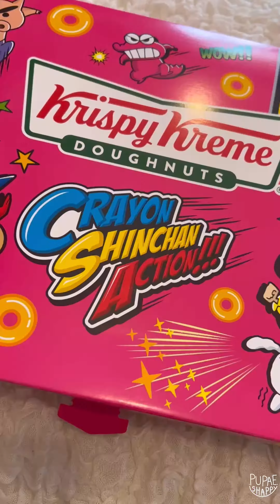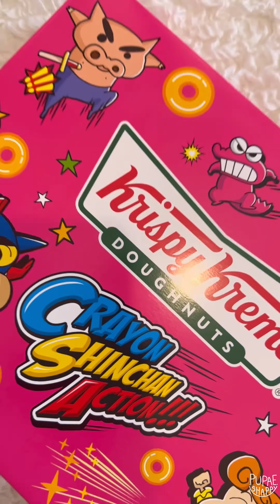ปูเป้กินอะไร EP. 2 | KRISPY KREME X CRAYON SHINCHAN ACTION | PUPAEISHAPPY◡̎♡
εїз :  KRISPY KREME
      :  ORIGINAL GLAZED
      :  CHOCO FUDGE
      :  SALTED EGG LAVA
      :  COCOA
      :  COOKIES & KREME
      :  BUBBLE GUM
      :  RASPBERRY
      :  MELON
      :  STRAWBERRY
      :  TUMBLER BURIBURIZAEMON

             : PUPAEISHAPPY